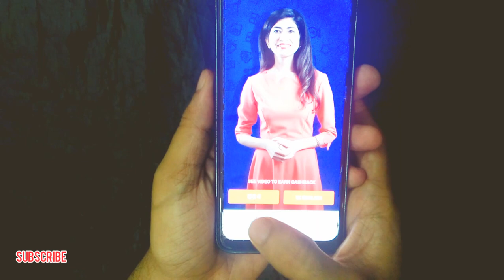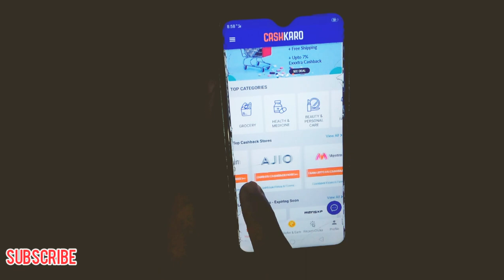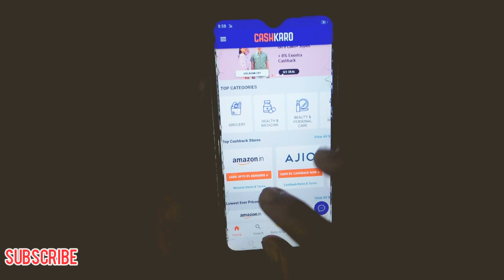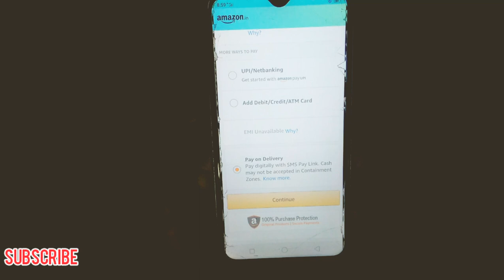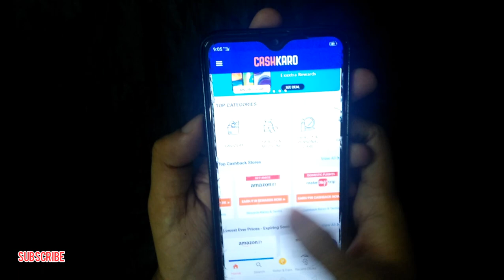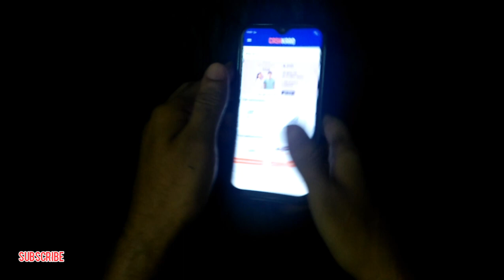Cashkaro Malayalam | Cashkaro Cashback and Reward | CashKaro app review Malayalam | agk telecast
Hey Guys
This video is about an app called cashkaro. cashkaro app is a online shopping app which include amazon , flipkart , myntra , ajio. we can use cashkaro app to purchase products with more benefits like cash reward and cashback